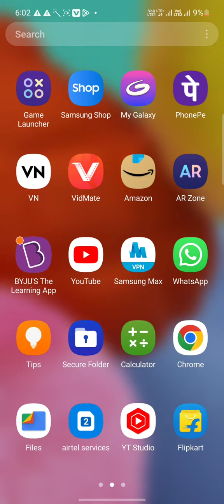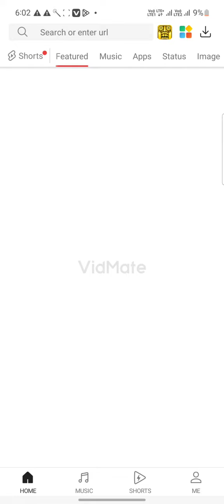Facebook status download vido